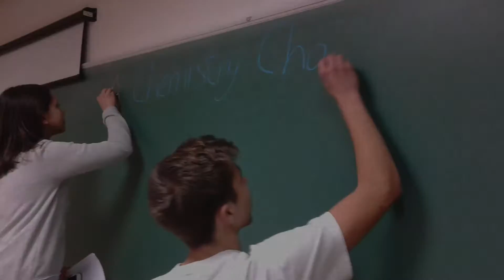KAD SE KEMIJA I ENGLESKI SRETNU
A trailer about making a film A CHEMISTRY CHAMP.